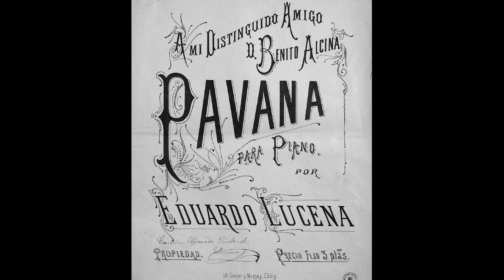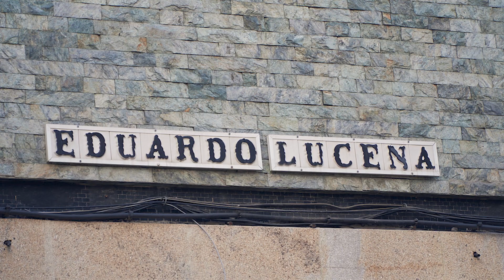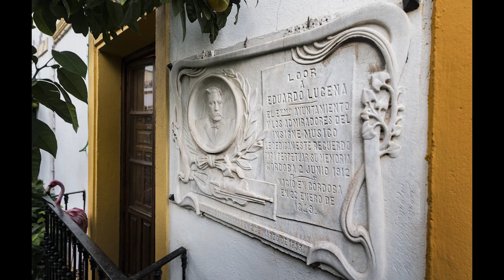Pavana - Eduardo Lucena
Después de un año de pandemia celebramos el Día de Andalucía de 2021 con la célebre Pavana de este ilustre cordobés.
Eduardo Lucena y Vallejo (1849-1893).